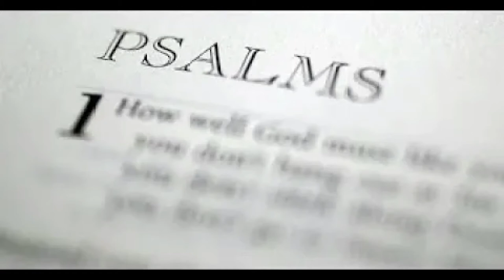Psalm 35 {Follow along Bible Study}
Come along as we study and are encouraged by the Psalms chapter by chapter, and verse by verse!

You can find many more videos on our YouTube Channel!